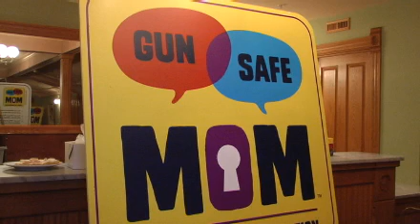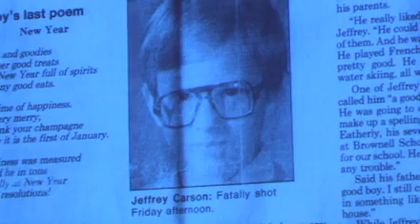"Gun Safe Mom" reacts to Newtown tragedy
Just five weeks ago, a gunman killed 20 local school children and six adults. And as the small Newtown, Conn. community and nation try to cope, parents in Northern Michigan are taking action with "Gun Safe Mom." Erika Erickson reports.